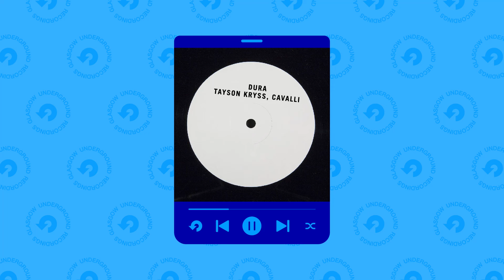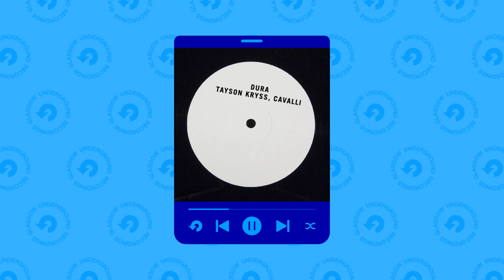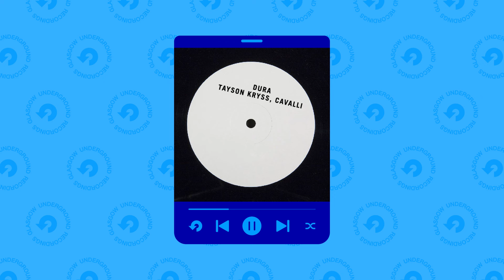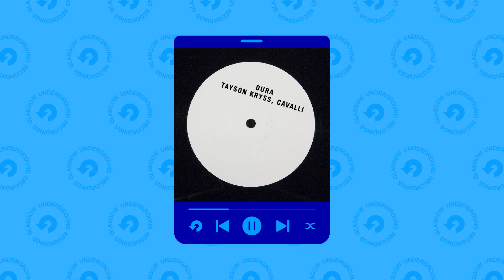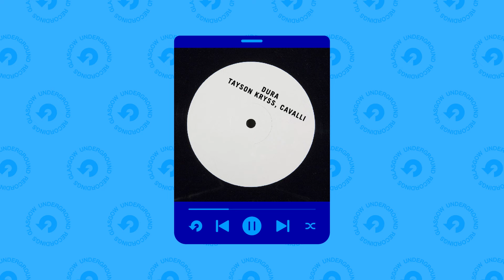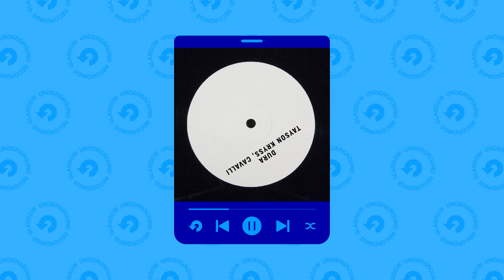Tayson Kryss, CAVALLI - “Dura” (Extended Mix) [Glasgow Underground]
Track iD: Tayson Kryss, CAVALLI - “Dura” [Glasgow Underground]